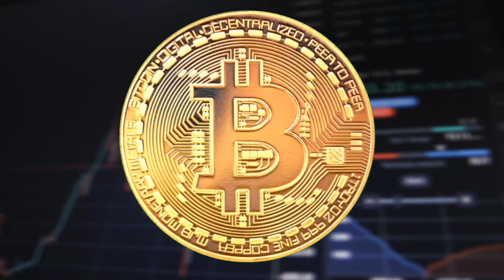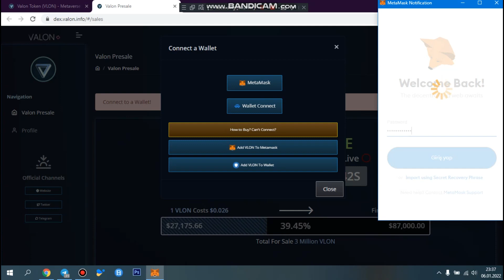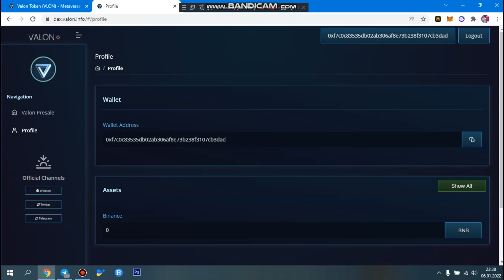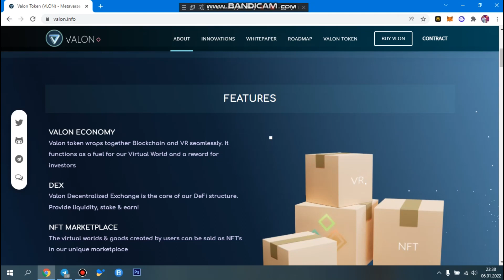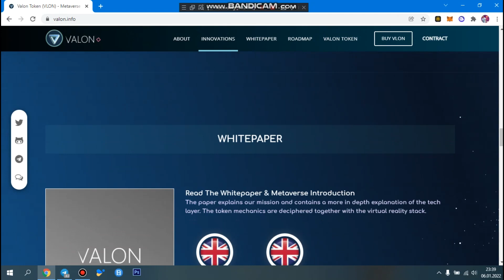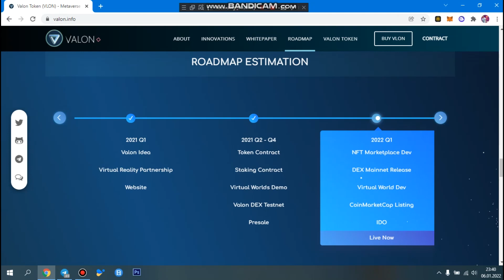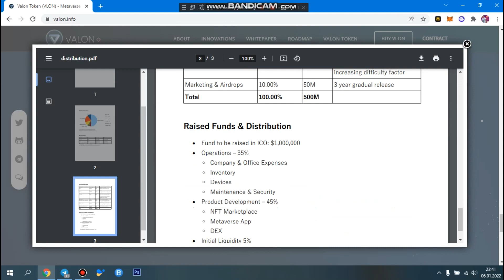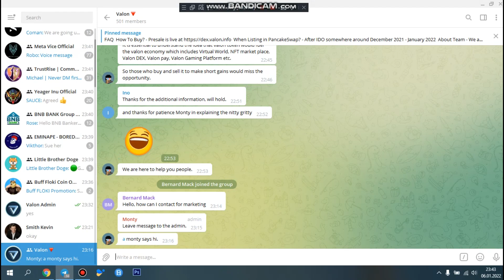Valon Token ( VLON ) - Mothesem Metaverse Proyekti ! Nft Marketi Ve Daha Artigi Bu Tokende ! Presale